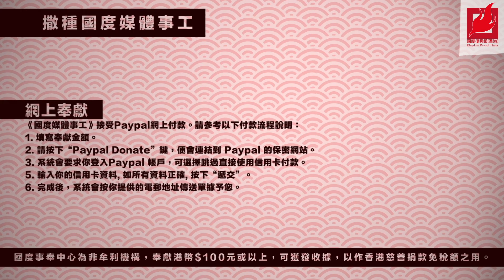【國度1分鐘】宣告耶和華尼西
宣告耶和華尼西：神常常帥領我在基督裡誇勝。(林後2:14)當我以神為旌旗，神應許要為我爭戰、幫助我得勝。因為得勝不在乎人多人少，在乎耶和華

新年快樂！國度將會在新春頭八天，每一天透過影片及圖片，與大家同心宣告耶和華的名，發出得勝的聲音。我們將會在網站、Facebook、Wechat及Youtube同步發放。大家可到以下連結同心宣告，讓神得勝的名字祝福香港

►Wechat：新增好友►官方帳號►搜尋 国度复兴报